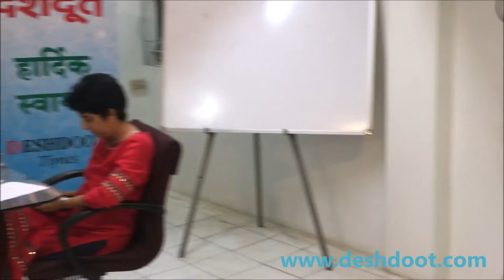Nashik | lok sabha MP | hemant godse |dr bharti pawar | deshdoot samvad katta